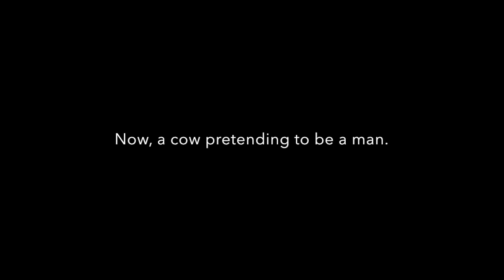Animal Jam: TV And Commercials #11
Hey guys, and welcome to another Animal Jam video! Today in Animal Jam, I made some fun skits!

- Bepper 🦄